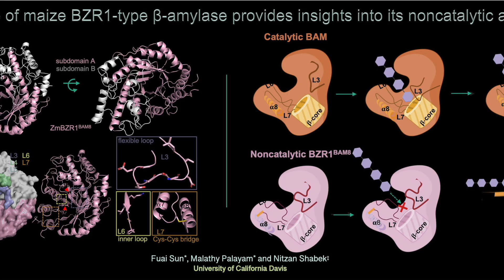Molecular structure of BZR1-BAM8 - non-catalytic beta amylase domain (from corn)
Plant β-Amylase (BAM) proteins have critical roles in growth, development, stress response, and hormone regulation.
The noncatalytic BAM7/8 contain N-terminal BZR1 domains and were shown to be involved in the regulation of brassinosteroid signaling and possibly serve as sensors of yet an uncharacterized metabolic signal. In a recent paper by Drs Fuai Sun, Malathy Palayam and Nitzan Shabek from the Shabek Lab at the University of California Davis (Biological Sciences - Plant Biology Dept.) determined the crystal structure of Zea mays BZR1-type BAM8 and provided comprehensive insights into its noncatalytic adaptation. This study adds a new layer of understanding to starch breakdown mechanism and elucidates the acquired adjustments of noncatalytic BZR1-type BAMs in plants.

Reference: Sun et al., 2022. Journal of Structural Biology

The Shabek lab is supported by National Science Foundation (NSF Awards: #2047396, #2028283, and #2139805), UC Davis Academic Senate and other internal awards.